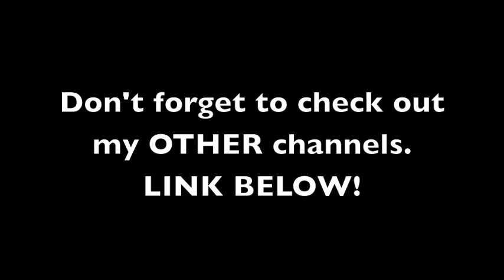Andrea is Forever 21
Have topics you'd want me to talk about? LET ME KNOW!

Find me in these links !